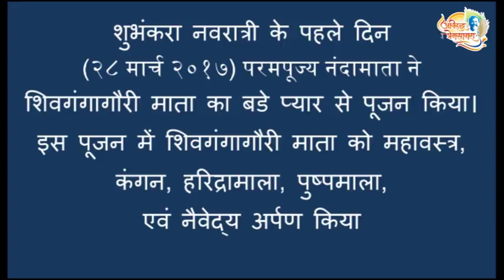Shubhankara Navratri (28 Mar 2017) 1st Day Pujan done by Param Pujya Nandai at Gurukshetram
शुभंकरा नवरात्री के पहले दिन (२८ मार्च २०१७) परमपूज्य नंदामाता ने शिवगंगागौरी माता का बडे प्यार से पूजन किया। इस पूजन में शिवगंगागौरी माता को महावस्त्र, कंगन, हरिद्रामाला, पुष्पमाला, एवं नैवेद्य अर्पण किया। जो आप इस व्हिडिओ में देख सकते है।